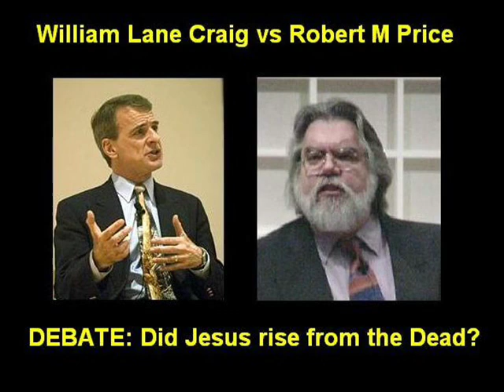Robert M Price exposes William Lane Craig - Part 1 of 2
This is the opening statement of Robert M Price in the debate he had against good old Bill on the historicity of the resurrection. If you want to hear what Craig said, you know very well what to do: go to any of the other debates, you know he allways presents the same arguments.